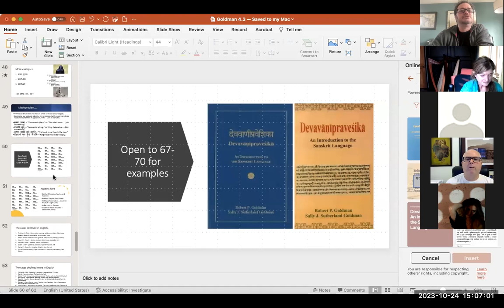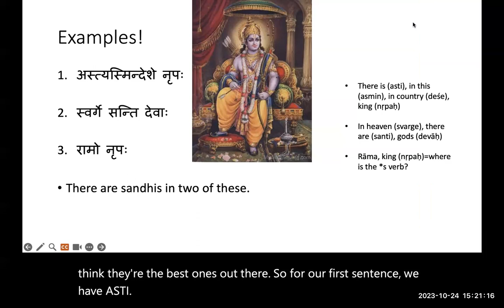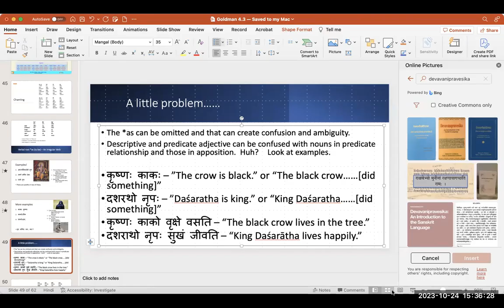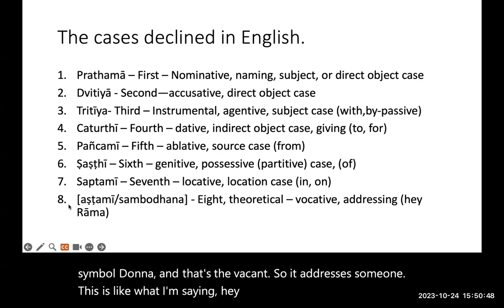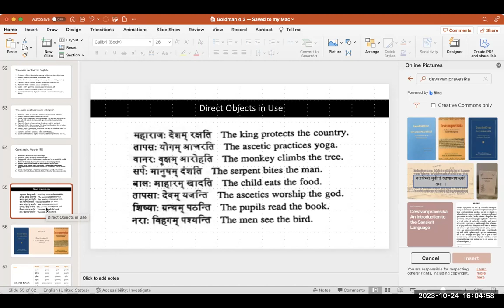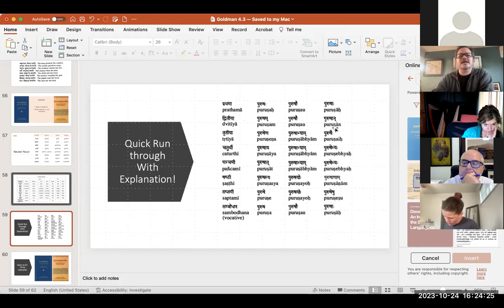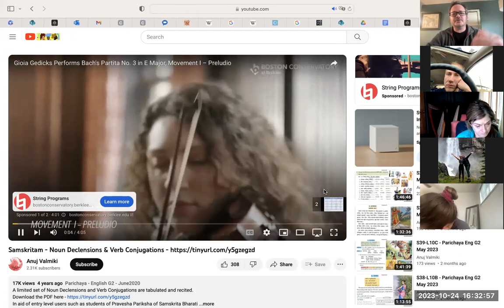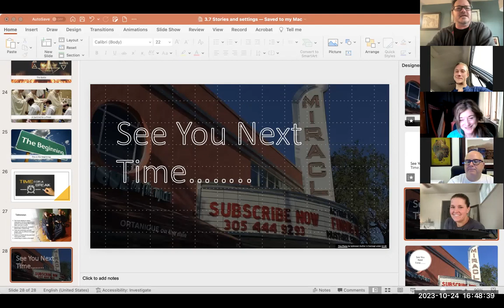9 1 Nouns and Declension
Nouns and declensions. Goldman chapt 4.  short a masculine and treatment of neuter tense.  Gramma in English and Sanskrit.